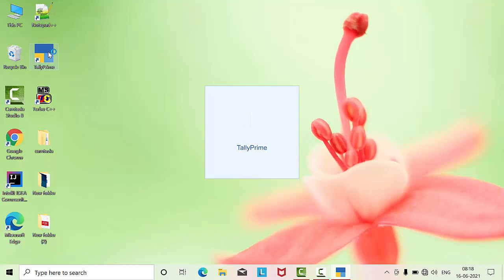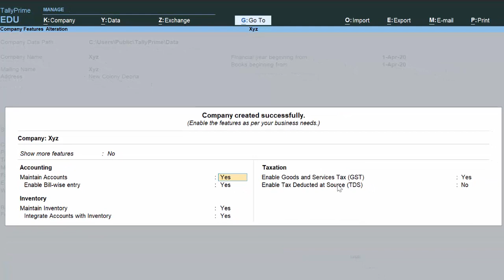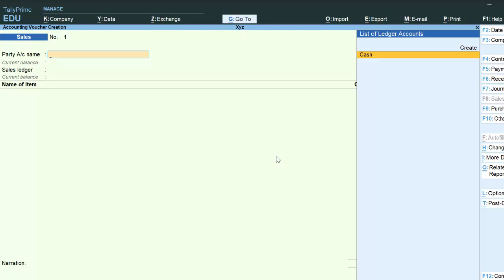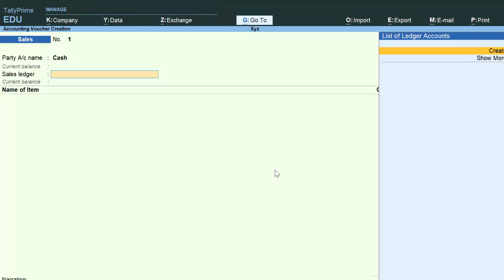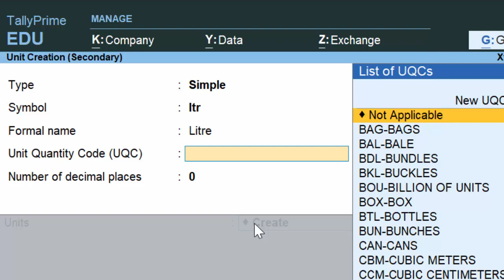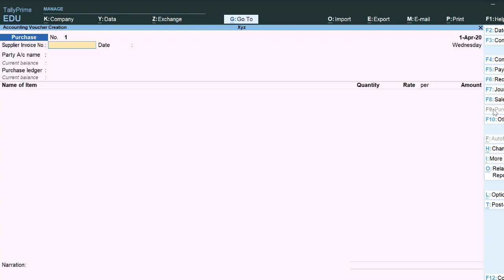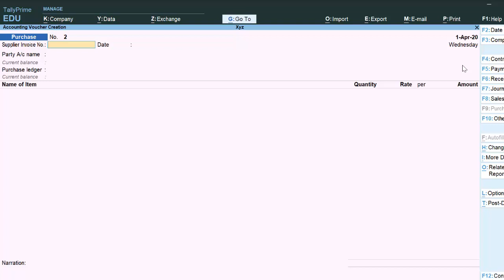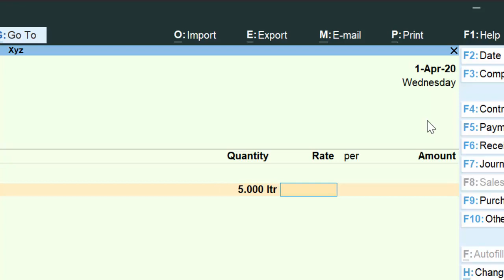Sales Voucher in Tally prime@COMPUTEREXCELSOLUTION